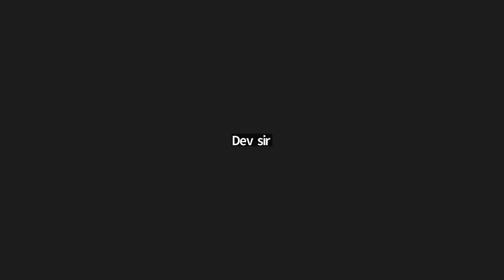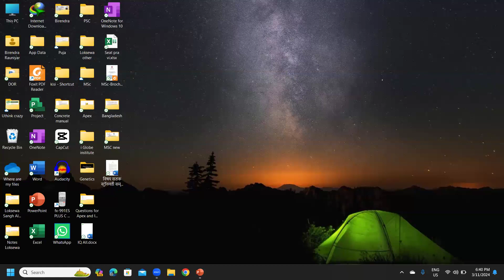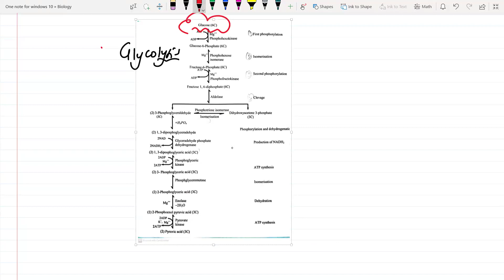Day -18 | Respiration | Plant physiology | Lecture-01 | Mr. Dev Sir | U-ThinkCrazy NEB